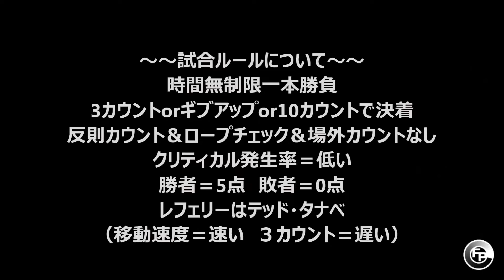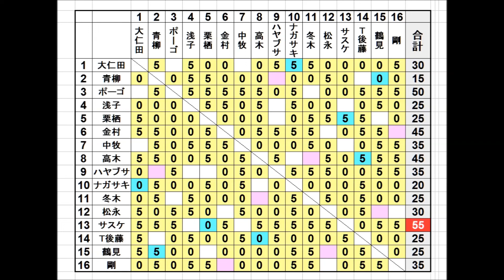#26 ファイプロW【インディーのお時間じゃ！ワカッタラデテケー！選手権】青柳vs鶴見 大仁田vsナガサキ 高木vsＴ後藤 栗栖vsサスケ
07:15　青柳政司　ｖｓ　鶴見五郎
16:17　大仁田厚　ｖｓ　ケンドー・ナガサキ
27:32　高木三四郎　ｖｓ　ターザン後藤
37:52　栗栖正伸　ｖｓ　ザ・グレート・サスケ

インディー選手権の再生リストはコチラ